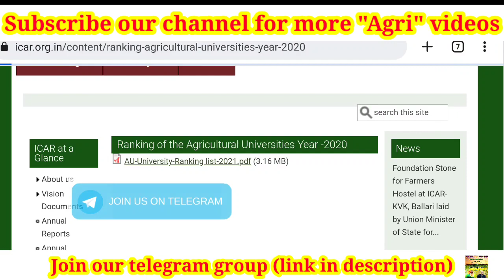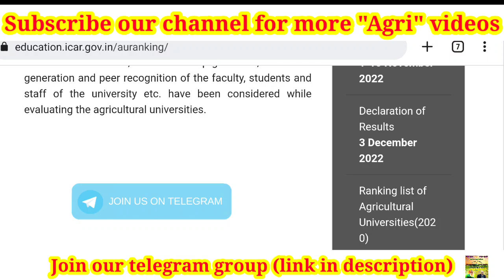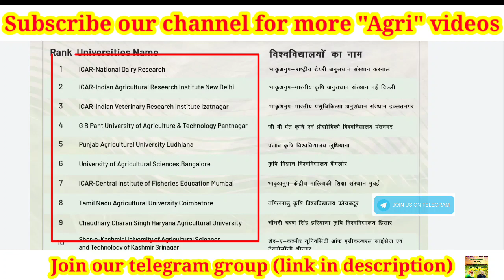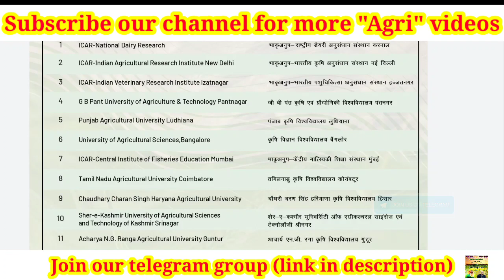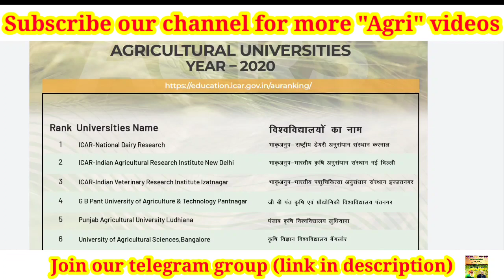Top 10 Agricultural Universities in India | Ranking by ICAR | ICAR UG, PG & PhD JRF & SRF 2022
Video by
E. SENTHAMIL PhD Scholar (Agronomy)
UASD